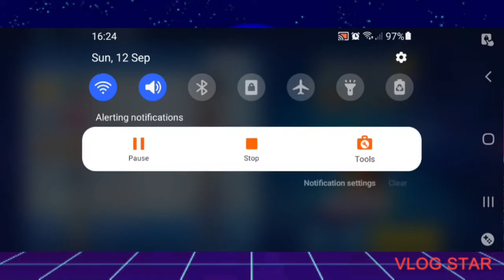kartrider rush+ 2:06:13 in boombeard's hideout (pirate) with soundwave speeder